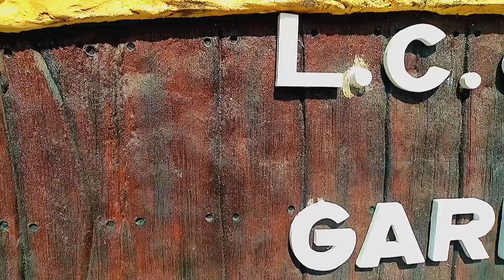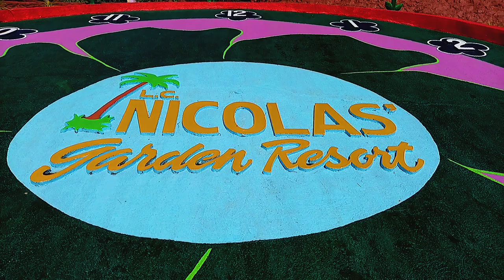L.C. NICOLAS GARDEN RESORT, MONTALBAN | CANON YN 50mm | 8MINS POV STREET PHOTOGRAPHY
Raymond Comedero Photography

Lyka: musika_021​

Please subscribe to see more videos from me, give the video a thumbs up if you enjoyed and comment down below what videos you want to see next.14MINS POV STREET PHOTOGRAPHY14MINS POV STREET PHOTOGRAPHY